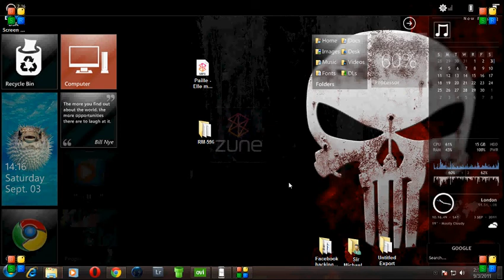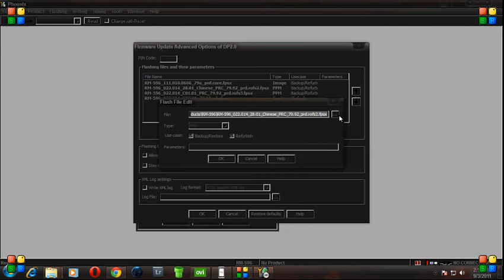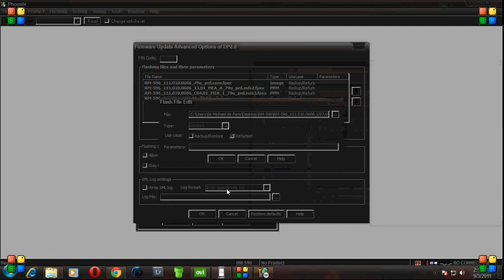how to flash nokia n8 with symbian belle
1st download the anna firmware from navifirm and copy them in C/program files/Nokia phoenix/products/rm-596 it will be in program files x86 for 64bit system.
2nd download and extract it to your desktop
3rd follow the video instruction